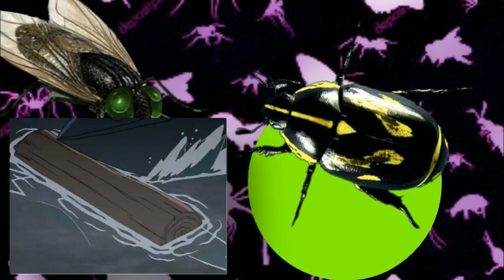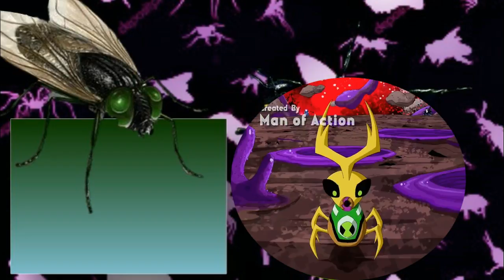Destruição de aliens-Insectóide Vs Escarábola cap 14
Aliens gosmentos e com aparência de inseto,quem será que vence essa incrível batalha?Espero que gostem!